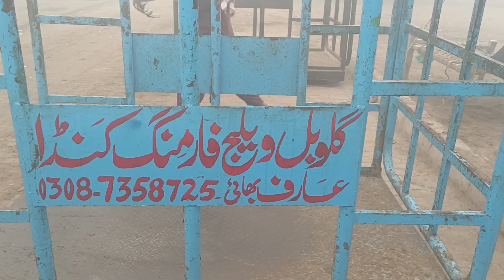visit multan mandi 09-11-2024